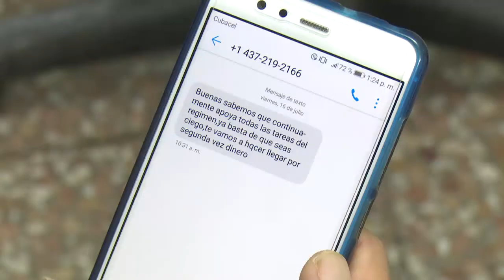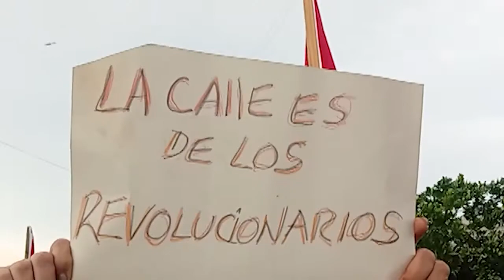Repudia amenazas joven estomatólogo.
Un joven estomatólogo cienfueguero mediante la vía telefónica fue incitado por la contrarrevolución a coger un arma y sumarse a los disturbios del 11 de julio. Alejandro Fernández Sosa, Primer Secretario de la UJC en la Universidad de las Ciencias Médicas relata lo acontecido.